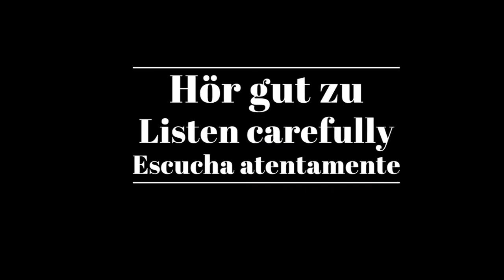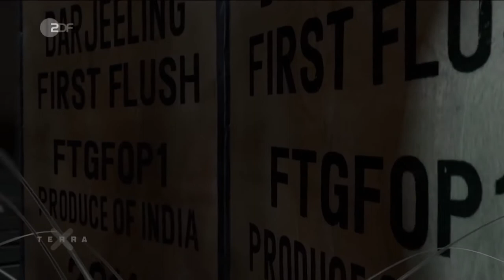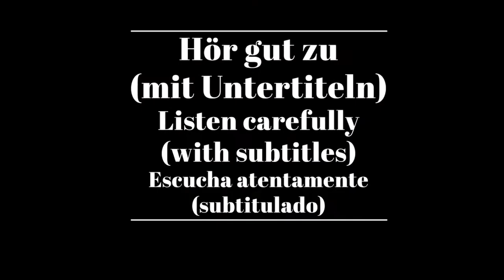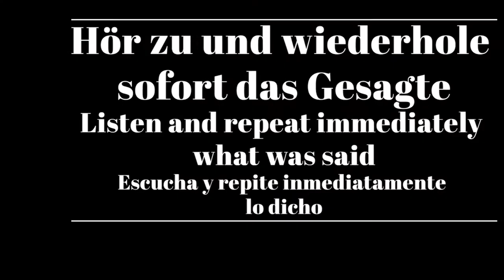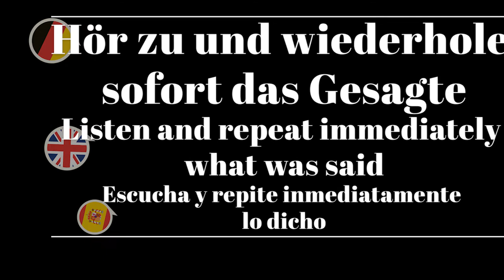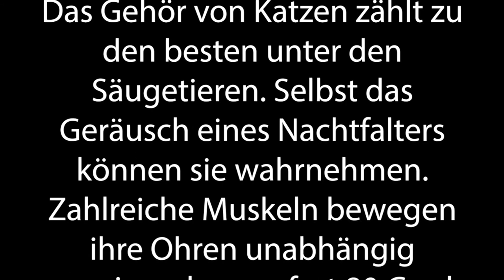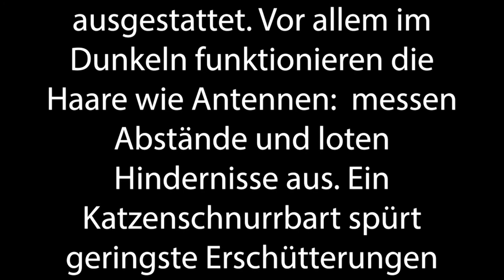Shadowing in German- Die Sinne der Katze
Timelines:
00:10  Hör gut zu /Listen carefully/Escucha atentamente
02:08 Hör gut zu (mit Untertiteln)/ Listen carefully (with subtitles)/ Escucha atentamente (subtitulado)
04:00 Hör zu und wiederhole sofort das Gesagte/ Listen and repeat immediately what was said/Escucha y repite inmediatamente lo dicho

Text:
Katzen verfügen über hohe Sinnesleistungen. Kaum eine Bewegung oder ein Geräusch entgeht ihnen. Tasthaare, Nase, Augen und Ohren sind eine perfekte Ausstattung für die Jäger.
Katzenaugen sind auffallend groß und sehr leistungsfähig. Bei Dunkelheit weiten sich die Pupillen stark, um den Lichteinfall zu maximieren. Eine reflektierende Pigmentschicht im Augenhintergrund verstärkt die Sehfähigkeit. Durch die nach vorne gerichteten Augen überschneiden sich die Sehachsen, das ermöglicht gutes räumliches Sehen.

Das Gehör von Katzen zählt zu den besten unter den Säugetieren. Selbst das Geräusch eines Nachtfalters können sie wahrnehmen. Zahlreiche Muskeln bewegen ihre Ohren unabhängig voneinander, um fast 80 Grad. Wie mit zwei Hör-Rohren orten sie Beutetiere exakt.

Und Katzen riechen ausgezeichnet. Sie erkennen einander am Körpergeruch, den sie mit der Nase und über eine Riechhöhle im Gaumen wahrnehmen. Katzen sondern körpereigene Duftstoffe – Pheromone – über Drüsen ab und reiben sie an Gegenstände. So markieren sie ihr Revier und informieren ihre Artgenossen über ihr Geschlecht oder den Hormonstatus.

Für ihren herausragenden Tastsinn sind sie mit Borstenhaaren an Wangen, Kinn, über den Augen und an den Vorderbeinen ausgestattet. Vor allem im Dunkeln funktionieren die Haare wie Antennen:  messen Abstände und loten Hindernisse aus. Ein Katzenschnurrbart spürt geringste Erschütterungen oder Luftwirbel - nicht nur von Beutetieren.

Untertitel: 2ZDF

ZDF/Terra X/Spiegel TV/ Nanje de Jong-Teuscher, Kirsten Hoehne/Anja Schütze, Uli Weinlein/Tricky